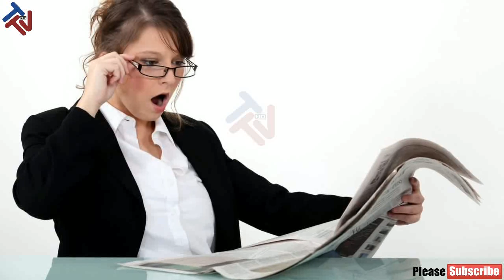Unbelievable! The dead woman suddenly came alive | Tajammal Tv